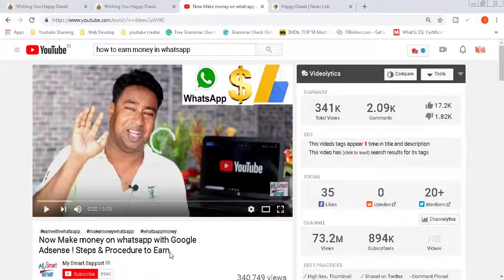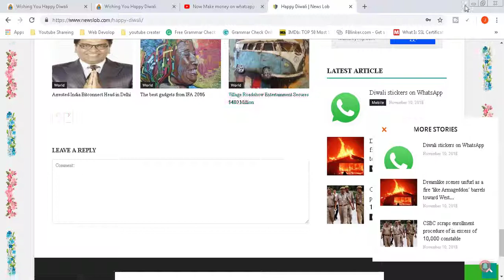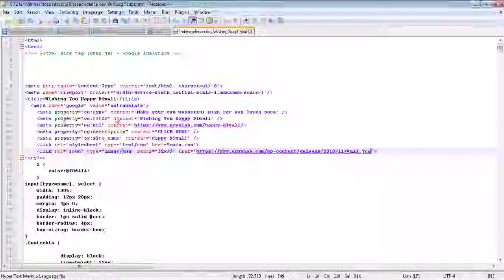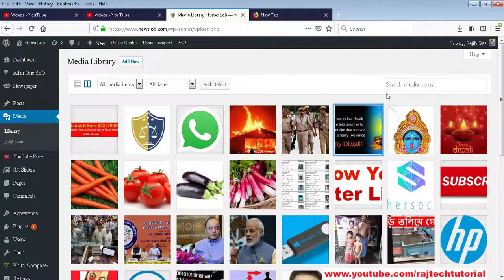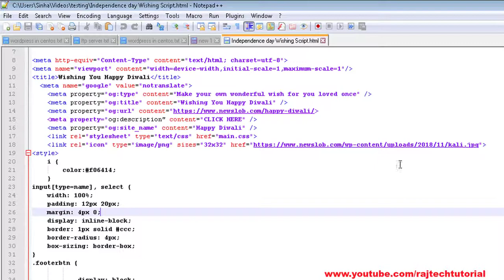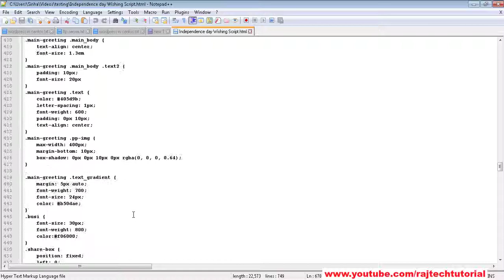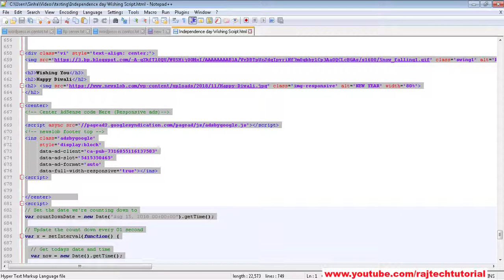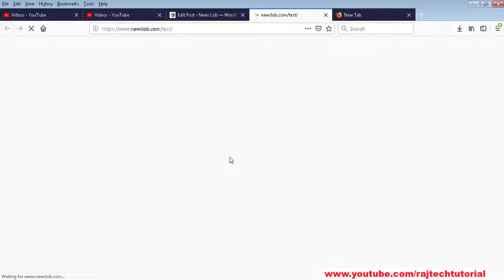Now Make Money on Whatsapp with google adsense | earnwithwhatsapp | RAjTech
Now Make Money on Whatsapp with google adsense | earnwithwhatsapp.